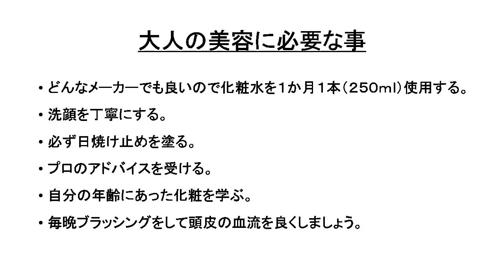【公式】第30回 武田邦彦「笑って暮らして医者知らず」メイクアップ③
‹ゲスト›

株式会社マリエ　取締役

‹テーマ›
「メイクアップ」
・あなたの知らない、あなたの表現法を！
・化粧の力を知る
・オーラをまとう　→　新しい出会いを得られる
・気持ちが若返る！

＊３回に分けて配信します。
Chapter①
2020年5月1日配信

Chapter②
2020年5月15日配信

Chapter③
第30回武田邦彦「笑って暮らして、医者知らず。」

■今回の動画で紹介された、その他の商品

ビオデルマ　サンシビオH2Oクレンジング

SK-Ⅱ フェイシャルトリートメントエッセンス

マリエ　マリーエレガンスヘアスプレー

■武田邦彦「笑って暮らして、医者知らず。」とは？
病院は死なないようにするところ。
健康にしてくれるところではありません。

健康で楽しい毎日を過ごすためには、
身体はもちろん心の状態も重要です。

病気にならない、
快調な毎日を送るための情報を発信していきます！

■エンディングテーマ：YOKO

■撮影協力
トモソダチ cafe COZY（朝霞市）